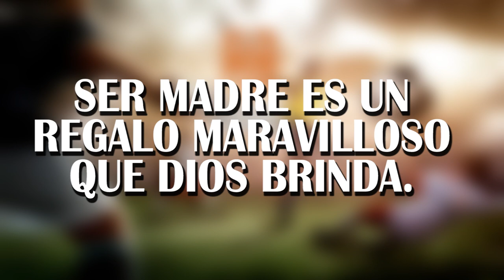Especial Día de las Madres 2020